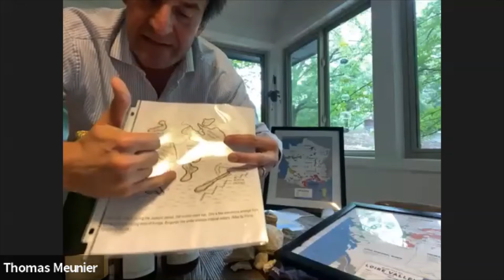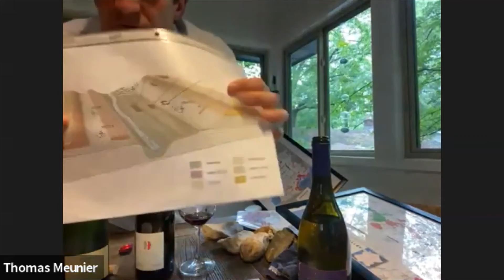Discover Loire Wines